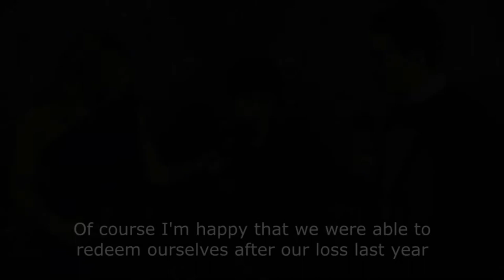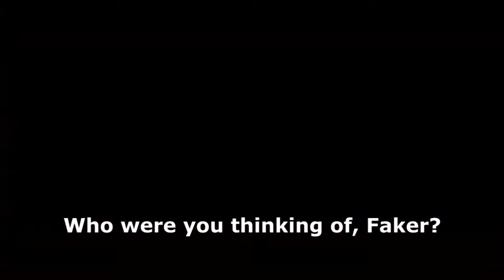ThreeThatPvP: 2017 Holiday Special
ThreeThatPvP Patch 20.17 Notes:

- We are aware of a bug that has prevented the Performance of a Lifetime and the 2015 Holiday Special to remain muted despite having the copyrighted songs in the video removed. We are unaware of a fix but are open to financial compensation for our troubles.

- Fixed a bug that caused League of Legends videos to be rendered in 720p despite having a 1080p option when viewing the video.

- SwaggerJager6969 has been reworked, and is now Celesteos. More to come regarding this rework.

- Rumors are circulating around the web that suggest that Dewb has returned. For more information on this, check your local news outlet.

We here at ThreeThatPvP do not own League of Legends, Legendary Pictures. SKT T1 Faker, SSG Crown, or any of the music used in this video. We do not intend to receive currency of any kind for uploading this video.